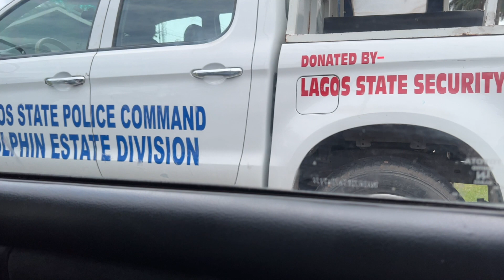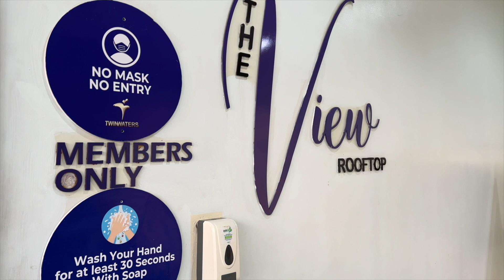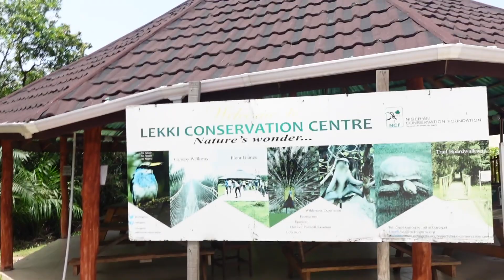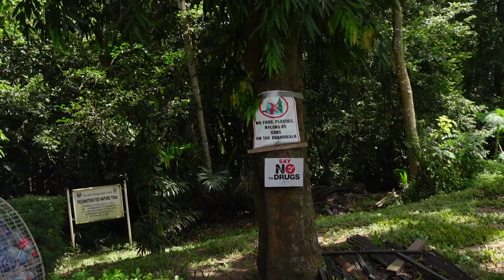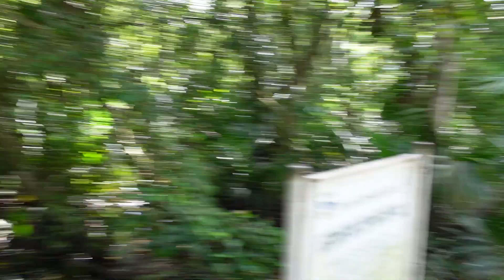I GOT ARRESTED BY NIGERIAN POLICE FOR THIS?!😱🇳🇬| Rating Lagos Restaurants + Crazy Journey So Far.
Hey everyone, this video marks some of my experiences in Lagos, Nigeria, the good, the bad, the ugly.
I do hope you enjoy this.